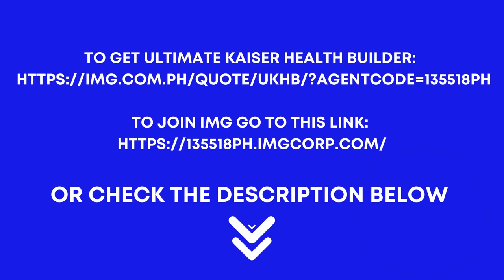Korina Sanchez as IMG Ambassador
Did you know that Korina Sanchez is the official Ambassador for IMG (International Marketing Group)?

OR